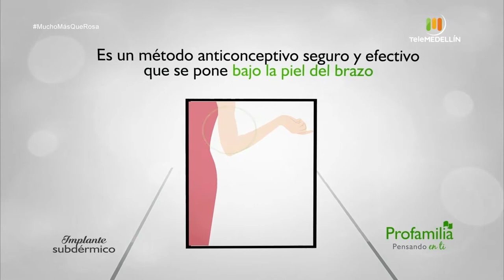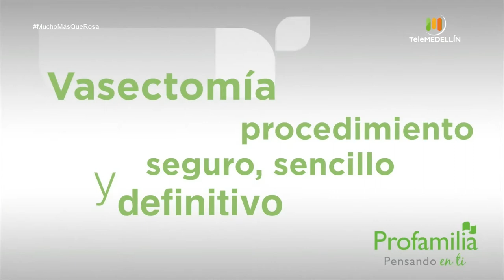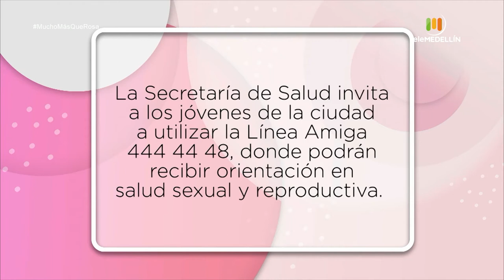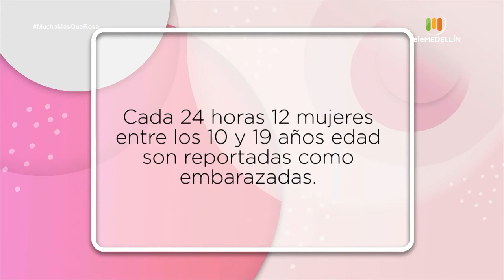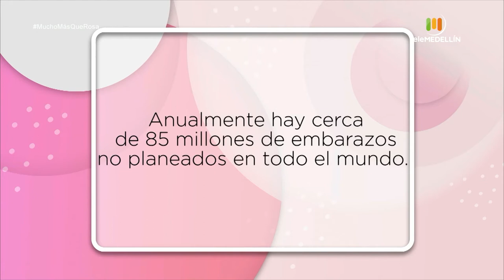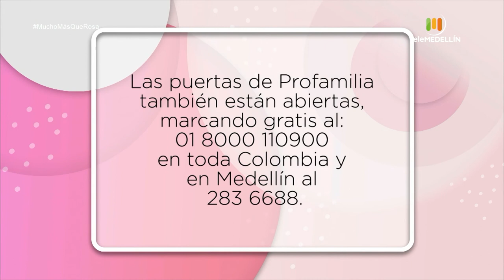La anticoncepción [Mucho más que rosa] Telemedellín